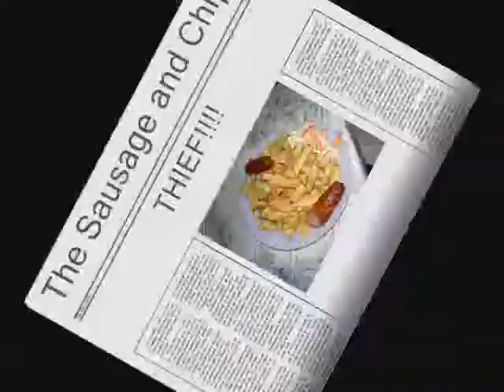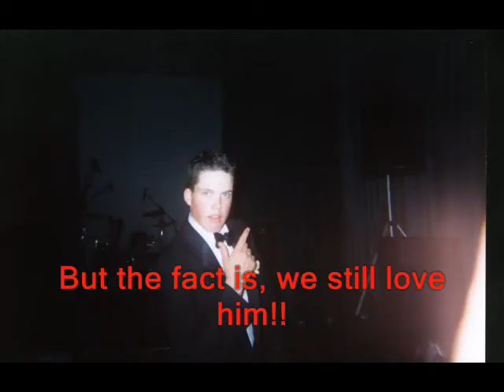LLION KERRY LLOYD KERRY!!